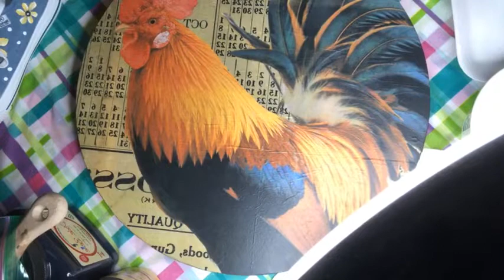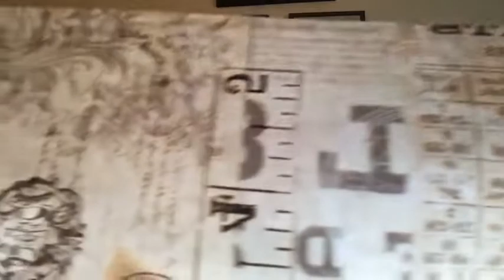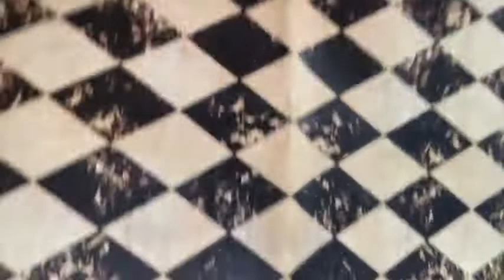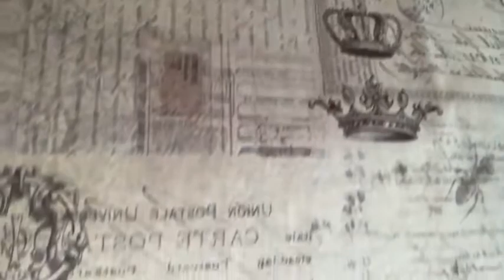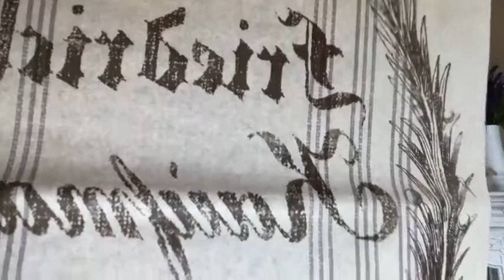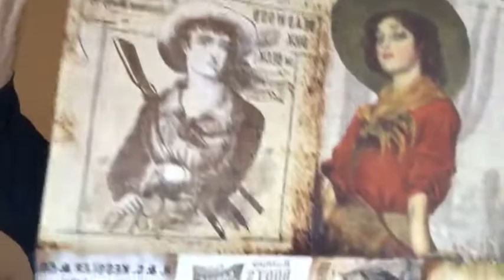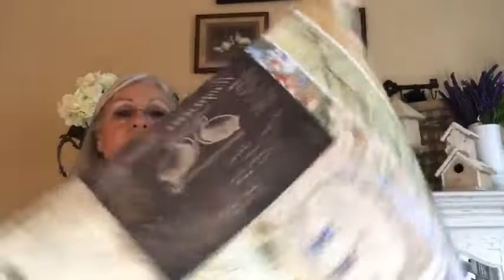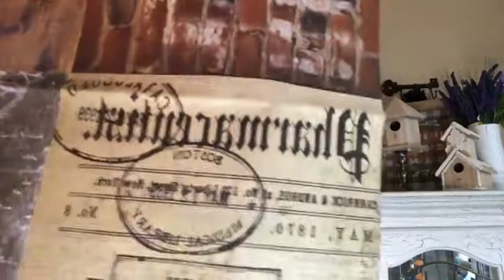Let's Paint A Pair Of Canvas Tennis Shoes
I saw an advertisement for a darling pair of tennis shoes with little daisies painted on them and I thought " I can do that".  Did you know that you can use Dixie Belle Chalk Paint to paint crafts as well as furniture?  It's a great  product to paint on fabric, shirts, shoes, chairs etc.
Supplies:
Canvas Shoes
Dixie Belle Paint Products:
Satin Top Coat
Fluff (White)
Daisy (Yellow)
In The Navy Blue or Bunker Hill Blue